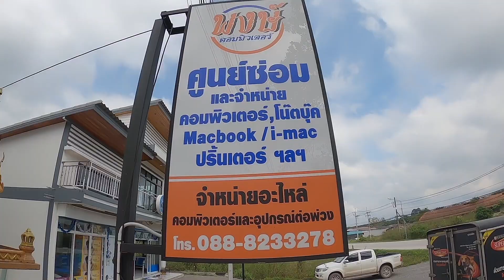NOTEBOOK (โน้ตบุ๊ค)Lenovo Legion Y740 เปิดไม่ติด(คุณ นรรัตน์)(Lenovo Repair) By ช่างพงษ์